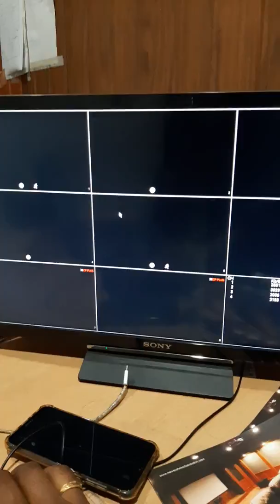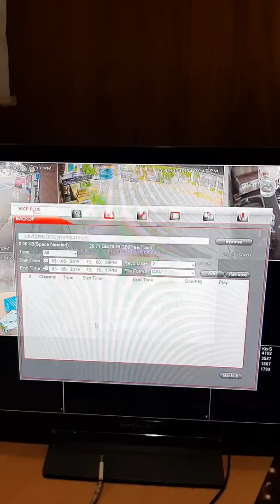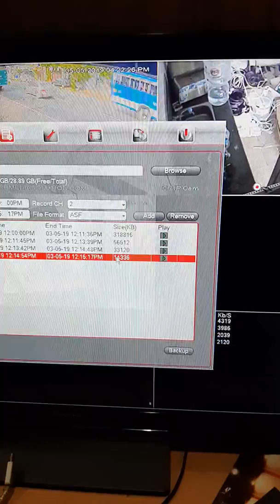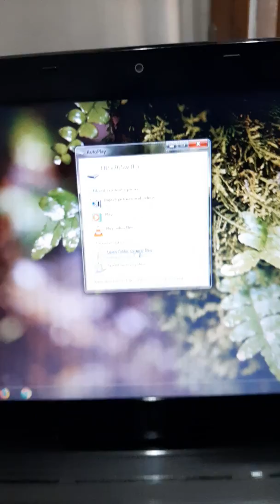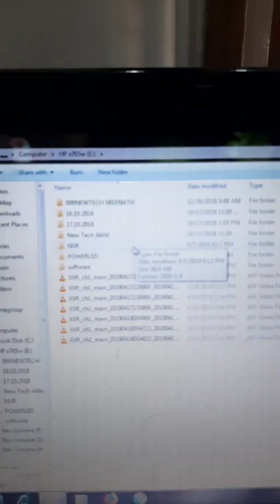Cp plus CCTV camera footage backup to pendrive in malayalam talk